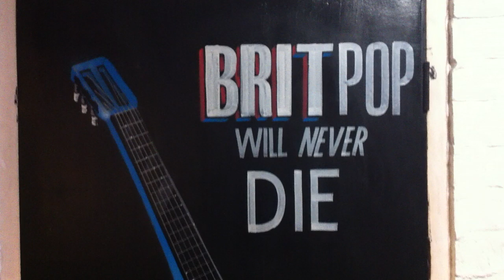that's not very pop punk of u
i hate my f**king voice
sorry i'm bad at uploading regularly i'm trying to get better
i'm working on 3 or 4 videos right now and i will probably be uploading more music ♥